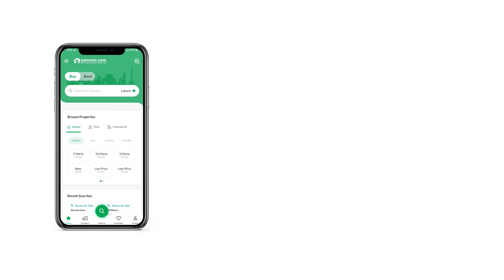2 KANAL RESIDENTIAL PLOT FOR SALE IN PHASE 7 DHA LAHORE